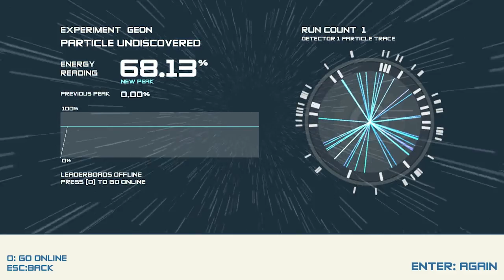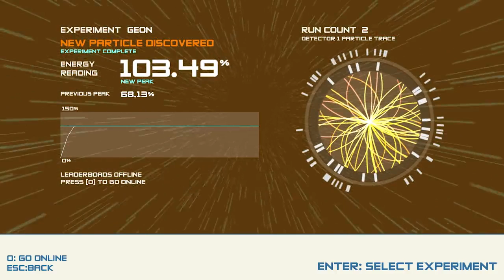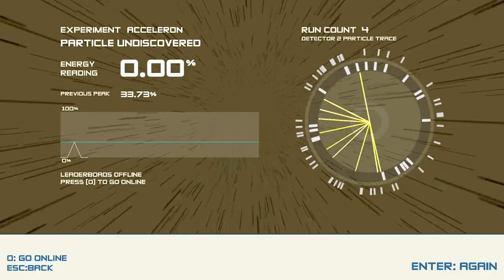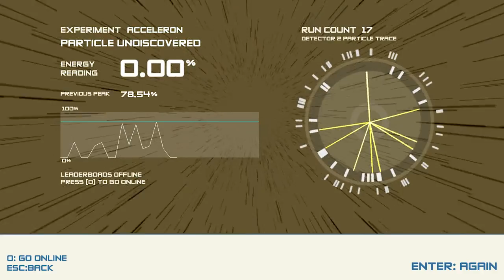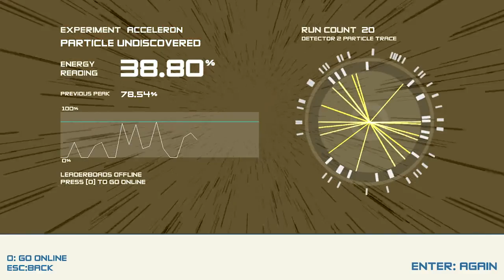Crazy Robit Jumps! | Boson X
Hey guys, we have another indie game for you to enjoy. This one is called Boson X (still don't know the correct way to pronounce that). It is a very fun game, and I encourage you guys to try it out for yourselves! The link is down below for the GamJolt download page! Enjoy the video and have a nice day!

~Jarrid